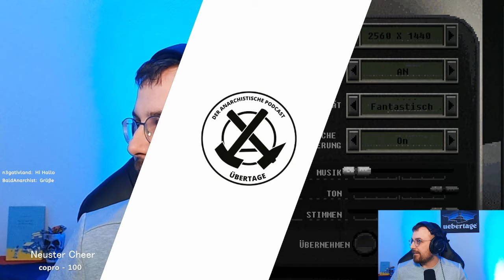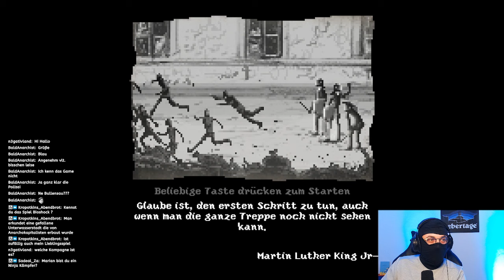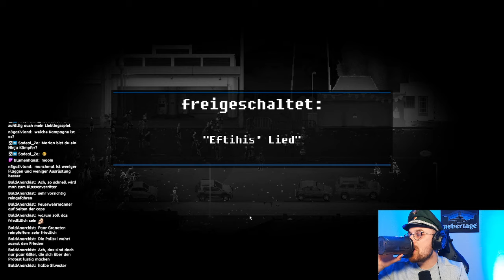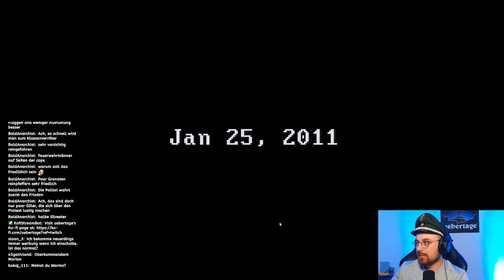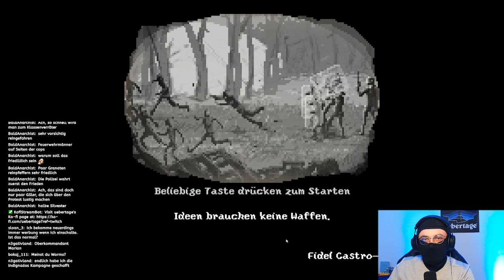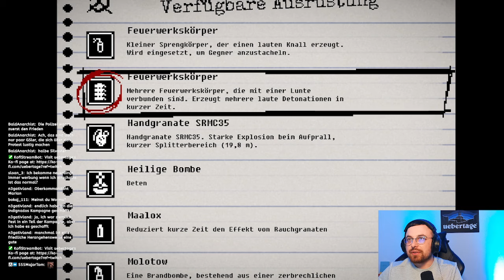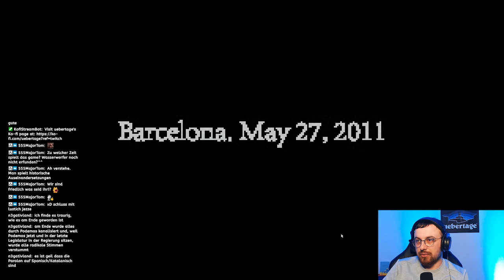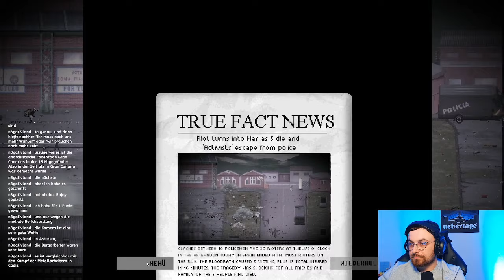Überspielt: Riot Civil Unrest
Der Arabische Frühling, die Massenkämpfe in Griechenland und die Außeinandersetzungen rund um das Schnellbahnprojekt TAV in Italien - nachgezockt im Riot Simulator. Viel Spaß beim schauen wie Marian nach langem mal wieder unter die Hassi schlüpft. ;)

Spenden & Merch